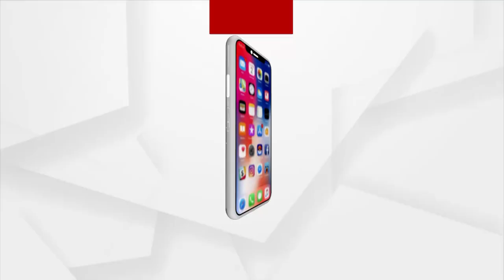Concrete Piece Kills Man at Baripada Hospital | ArgusNews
The deceased Chakradhar Singh was seriously injured five days back. He was Shifted to SCB Medical College and Hospital, Cuttack, Where he breathed his last. Locals of Baripada demonstrated demanding compensation and immediate renovation of hospital building.